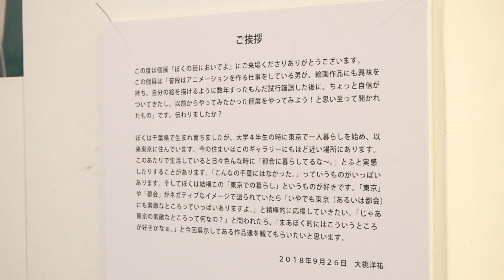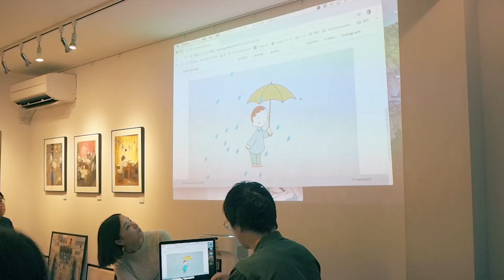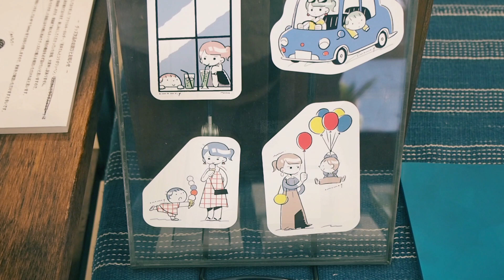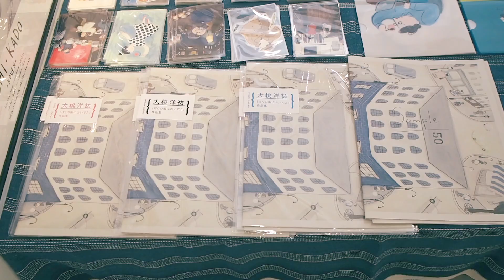大桃洋祐個展「ぼくの街においでよ」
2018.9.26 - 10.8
恵比寿のAmerica-Bashi Galleryで行われた個展の記録です。